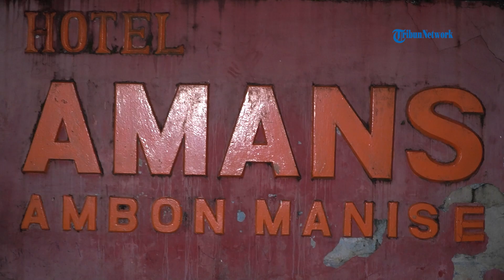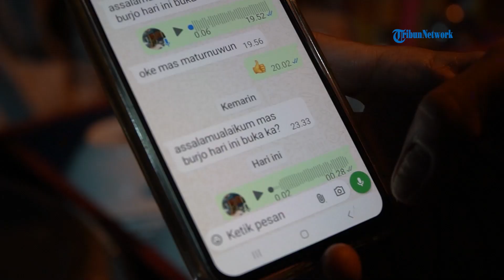Selalu Dinanti Pelanggan, Bubur Kacang Ijo Pak De di Kota Ambon Ada Sejak 2005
TRIBUN-VIDEO.COM - - Burjo Pak De begitu nama yang akrab disematkan pada kuliner Bubur Kacang Ijo milik Sutikno Hadi Sucipto.

Berlokasi di depan Hotel Amans, kawasan Mardika, Burjo Pak De jadi kuliner begadang paling top di Kota Ambon.

Jajanan ringan nan mengenyangkan ini sudah dilakoni sejak tahun 2005, saat pertama kali menginjakkan kaki di kota berjuluk manise ini.

Pria setengah abad itu mengaku, dulu berjualan mulai dari harga Rp. 1000 per porsi.

Belum seramai saat ini, kala itu Pak De bersama gerobaknya harus menempuh jarak paling kurang 10 Kilometer hanya tuk membawa pulang uang sekitar Rp. 40 ribu agar tungku dapurnya tetap menyala.

Kemudian di tahun 2008, Pak De bercerita saat itu ada 6 penjual bubur kacang ijo dengan gerobak.

Namun hingga kini tersisa dirinya seorang diri.

Meski begitu diakui, dirinya pernah mencoba peruntungan yang sama di Kota Kendari.

Lantaran hasil yang didapat tak sesuai ekspektasi, Pak De memilih kembali ke kota bertajuk 'Manise' ini.

Bersama sang istri tercinta, Sudarti (49), Pak De menyiapkan dagangannya sebelum sekitar pukul 23.30 WIT dia mulai berjualan.

Berkat konsistensi menjaga cita rasa, kini Pak De sudah memiliki banyak langganan.

Bahkan, para pembeli sudah mengantre sebelum gerobaknya parkir di sisi trotoar.

Pembeli datang silih berganti seolah tak ada habisnya, begitu suasana yang terlihat saat bercengkrama dengan pria ramah senyum itu.

Saking ramainya pada hari-hari tertentu, sang istri harus ikut jualan tuk melayani banyaknya permintaan pelanggan.

Dalam sehari, rata-rata 5 Kilo Kacang Ijo ludes, bahkan di malam minggu Pak De harus nyetok 8 Kilo di gerobaknya.

Ditanya menyoal resep, Pak De mengaku hanya menggunakan bahan-bahan pada umumnya.

Yakni; kacang ijo, pulut hitam, pulut putih, gula merah, gula putih, daun pandan.

Burjo Pak De disajikan dalam dua varian, original dan susu Dancow vanila atau cokelat.

Tak perlu merogoh kocek terlalu dalam, hanya Rp. 10 ribu untuk varian original dan Rp. 15 ribu jika ingin menambah sebungkus susu Dancow.

Pembeli pun bisa memilih Bujro disajikan dalam kondisi hangat, panas atau memakai es batu.

Meski tak memasarkan dagangannya melalui e-commerce, Pak De mengatakan pelanggan bisa memesan melalui telepon atau WhatsApp ke nomor pribadinya.

Pak De berjualan setiap hari mulai pukul 23.30 WIT, terkecuali Malam Jumat.

Salah seorang pembeli, Cia Tuanany mengaku Bujro ini kerap fyp di aplikasi TikTok,  sakin banyakanya orang rela antri apalagi di malam minggu seperti ini.

Dia mengaku sudah jadi langagan mas sejak lama jadi dalam seminggu bisa 2 atau 3 kali untuk makan burjo di pak de.

Cia juga mengungkapkan bahwa bubur kacang ijo pak de itu cocok di lidahnya.

Lebih lanjut harapan cia agar kedepanya pak de tetap jualan seperti ini karena suasana makan di pinggir jalan ini asik.

Editor Video: Muh Rosikhuddin